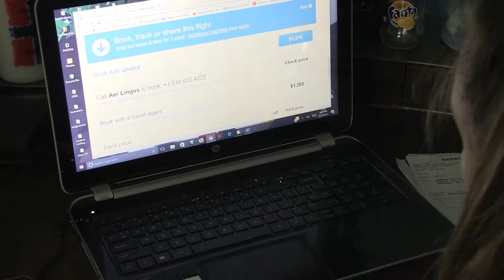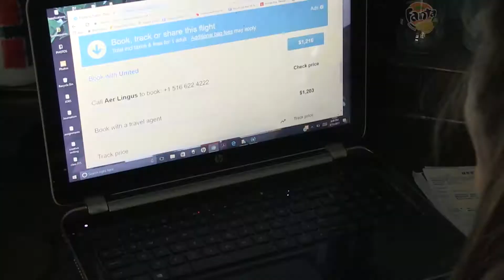Norris Final video